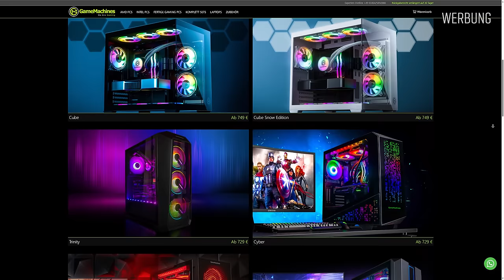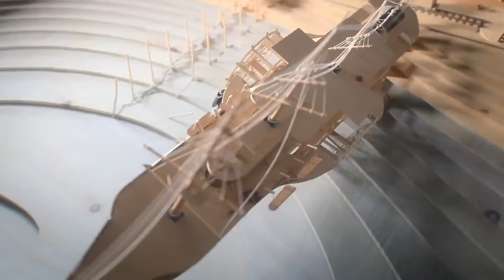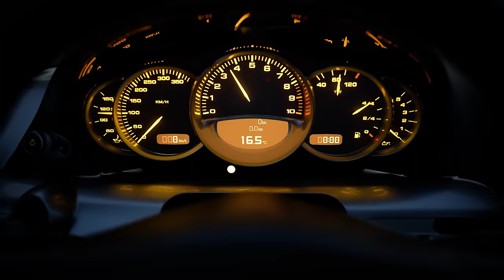TOP 20 ► PS5 Spiele Wunschzettel 2023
In diesem Video erfahrt ihr, welche PS5-Spiele sich am meisten gewünscht werden und welche davon gute Wünsche sind.  - GameMachines bei Amazon

🔴 SPIELE AUS DEM VIDEO:

★ The Last of Us Part I
★ Anno 1800 Console Edition
★ Cyberpunk 2077 Ultimate Edition
★ RoboCop: Rogue City
★ Marvel's Spider-Man: Miles Morales Ultimate Edition
★ Sonic Superstars
★ The Walking Dead: Destinies
★ Horizon Forbidden West
★ Lies of P
★ Call of Duty: Modern Warfare III
★ Uncharted Legacy of Thieves Collection
★ The Crew Motorfest
★ Gran Turismo 7
★ God of War Ragnarök
★ Elden Ring
★ Assassin's Creed Mirage
★ Avatar: Frontiers of Pandora
★ EA SPORTS FC 24
★ Hogwarts Legacy
★ Marvel’s Spider-Man 2

🔴 AKTUELLE SPIELE KAUFEN:
★ Marvel’s Spider-Man 2
★ RoboCop: Rogue City
★ Remnant 2
★ Armored Core VI
★ Diablo 4
★ Street Fighter 6
★ Star Wars Jedi: Survivor
★ Hogwarts Legacy
★ The Legend of Zelda: Tears of the Kingdom
★ Super Mario Bros. Wonder

⬇ MEINE AUSRÜSTUNG ⬇
• KONSOLEN •
★ Xbox Series X
★ Nintendo Switch
• PC •
★ Gehäuse: Meshify 2
★ Prozessor: i9-13900KF
★ Grafikkarte: RX 7900 XTX
★ RAM: DDR5
★ SSD: SSD 980 PRO
★ CPU Kühler: Freezer II 360
★ Mainboard: Z790-P
★ Netzteil: HX1200
★ Monitor: M32U
★ Gaming Maus: G502
★ Kopfhörer: DT 770 Pro

★ AKTUELLE Amazon Gaming Angebote

★ Die so gekennzeichneten Links sind Partnerlinks. Ich erhalte einen kleinen Betrag für die Vermittlung. Die Produkte sind über die Links nicht teurer als sonst. Danke für deinen Support!

▬▬ Video Tipps ▬▬

▬▬ Übersicht ▬▬

00:00:00 Intro und Hinweise
00:00:21 Sponsoring
00:00:42 The Last of Us Part I
00:01:23 Anno 1800 Console Edition
00:02:05 Cyberpunk 2077 Ultimate Edition
00:02:54 RoboCop: Rogue City
00:03:36 Marvel's Spider-Man: Miles Morales Ultimate
00:04:17 Sonic Superstars
00:04:59 The Walking Dead: Destinies
00:05:39 Horizon Forbidden West
00:06:20 Lies of P
00:06:58 Call of Duty: Modern Warfare III
00:07:43 Uncharted Legacy of Thieves Collection
00:08:27 The Crew Motorfest
00:09:09 Gran Turismo 7
00:09:56 God of War Ragnarök
00:10:39 Elden Ring
00:11:23 Assassin's Creed Mirage
00:12:05 Avatar: Frontiers of Pandora
00:12:42 EA SPORTS FC 24
00:13:24 Hogwarts Legacy
00:14:13 Marvel’s Spider-Man 2

▬▬ Musik ▬▬

Epidemic Music Library:
ES_Narrow Escape - Dream Cave
ES_Feeling Lighter - Frank Jonsson
ES_Midnight - STRLGHT
ES_Take Cover - Josh Gram
ES_Dark Water Secrets - Kikoru
The Last of Us - The Last of Us (A New Dawn)
Spider-Man Miles Morales - OST - All In
Uncharted 4 Soundtrack - Nate's Theme 4.0
Mittagspackung Jingle
+ Trailer Musik